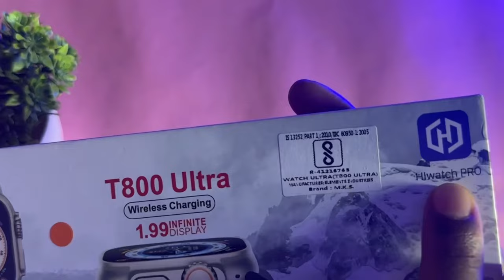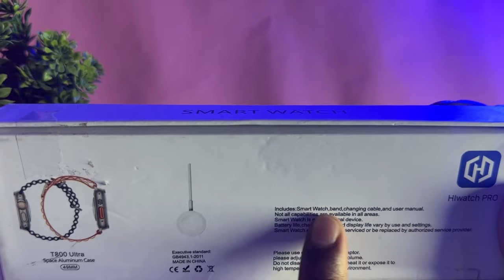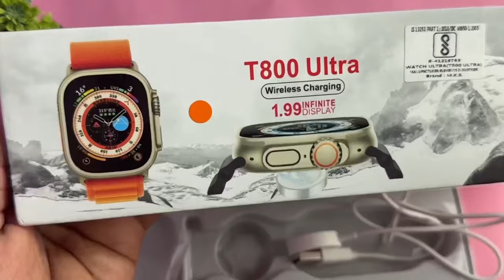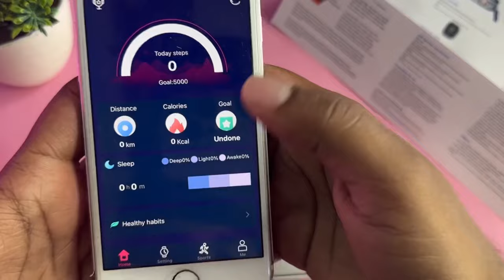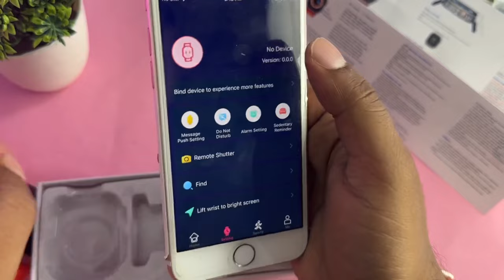T800 Ultra Smart Watch Unboxing | T800 Ultra Smart Watch Review | T800 Ultra Smart Watch Features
SHOP Address: 17/49 Shop No. 4 Geeta Colony Delhi-31, near Geeta Apartment, Delhi, 110031

t800 ultra 0:10
t800 ultra smart watch apple logo 0:30
t800 ultra smart watch review 0:50
t800 ultra smart watch unboxing 1:11
t800 ultra smart watch wallpaper 1:32
t800 ultra smart watch features 1:52
t800 ultra smart watch tamil 2:11
t800 ultra smart watch malayalam 2:25
t800 ultra smart watch apple logo code 2:40
t800 ultra apple logo code 0:20
t800 smartwatch 0:05